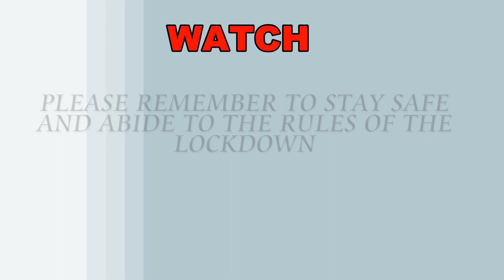WORSHIPERS EVICTED BY POLICE IN A CHURCH GATHERING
A VIDEO OF CHURCH WORSHIPERS WHO WERE EVICTED BY THE POLICE FOR GATHERING DURING LOCK DOWN WITHOUT OBSERVING SOCIAL DISTANCE.